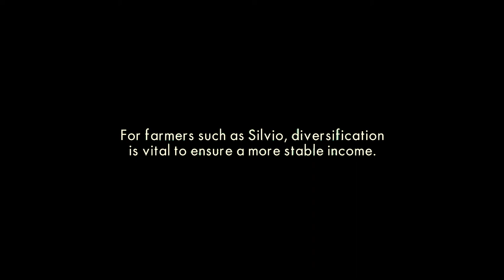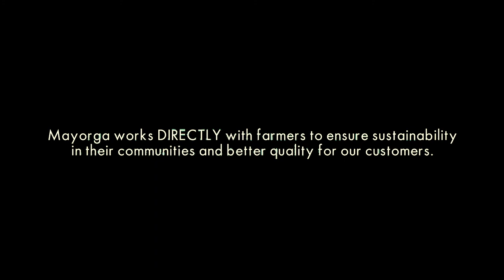Mayorga: Helping Farmers Through Diversification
When Coffee farmers in Nicaragua faced the devastating impact of "roya", Mayorga took action to ensure that they had a source of income as we work with them for a long-term solution.  We are very proud of this chia project.  We hope that Silvio's perspective helps our customers understand the positive impact that they make by supporting Mayorga.  Let's cultivate change!